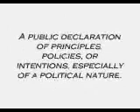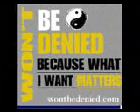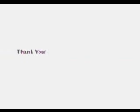The Pursuit of Happyness:the contest that denied many driven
This is the video I created with hopes of being selected for Sony Pictures "The Pursuit of Happyness" contest, to intern at some the outstanding corporations today.